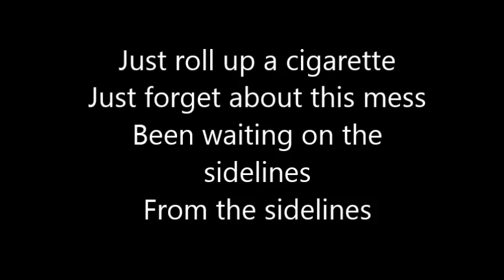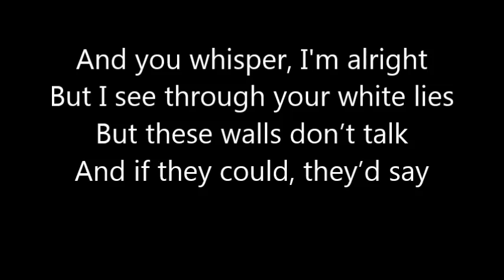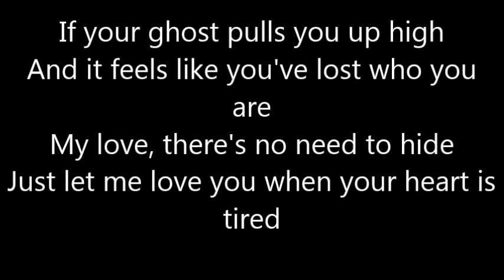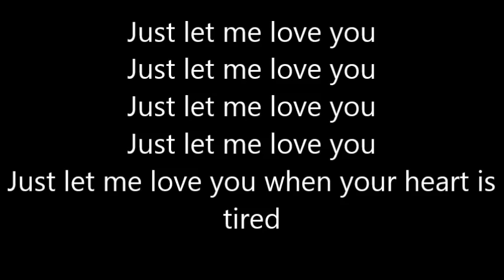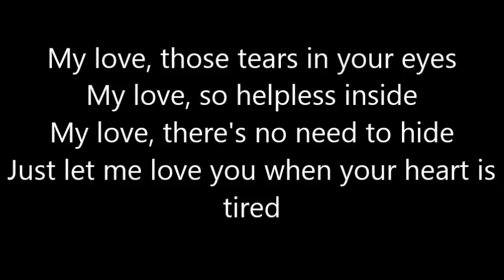Alan Walker feat. Gavin James - Tired LYRICS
Lyrics for Alan Walker's new song "Tired" feat. Gavin James. This video is not used commercially.